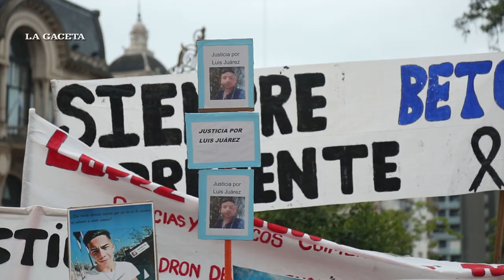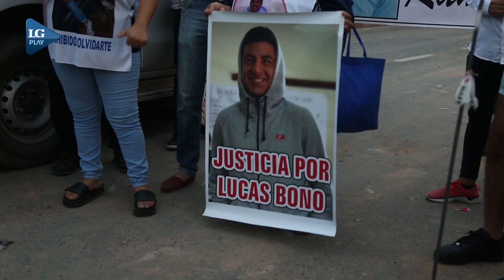"Tucumán duele": familiares de víctimas marchan para pedir justicia y seguridad